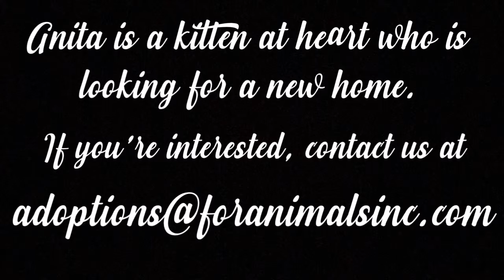Anita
Anita is  a kitten at heart. She is very energetic and loves to play, but also entertains herself. She'll happily skid all across the apartment playing games by herself or trying to catch her own tail, but will never turn down a toy. She's looking for a home that is calm, preferably without children, and gives her safe places to lounge by herself. When people are around, Anita will never be far away and will always lounge or strut nearby. She’s curious and loves to greet you when you come home, or hang around where food might be involved. She loves to be petted when she's calm. If she's not in the mood, she'll let you know with a swipe and a pretend bite. She sleeps in bed with her foster mom. She is a sweet cat looking for a happy home!